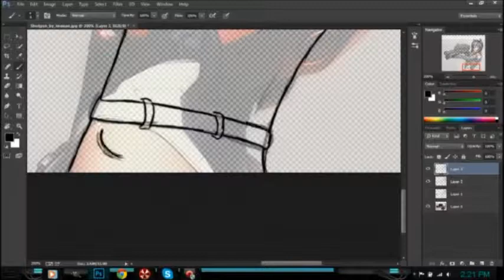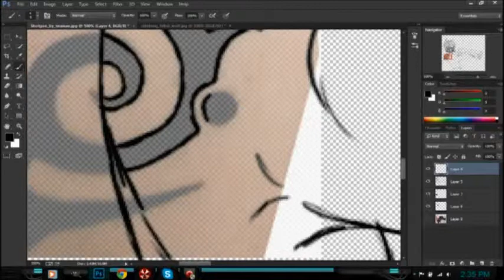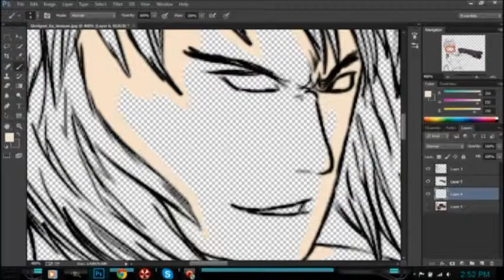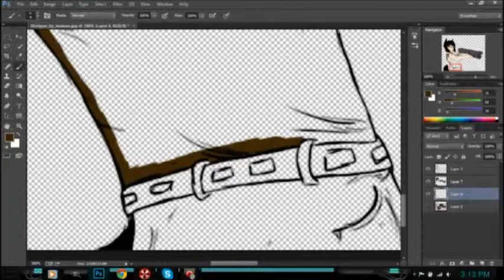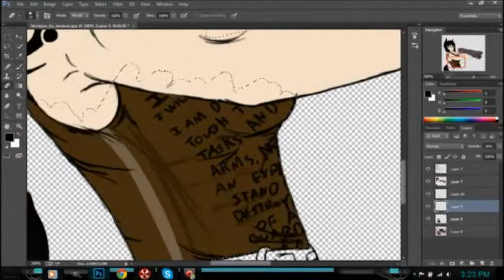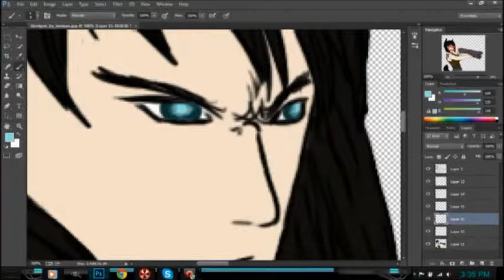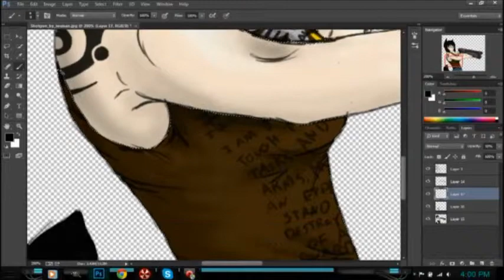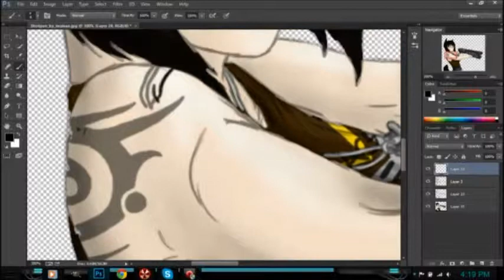Shotgun - Speed Paint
Music;
The Animal by Disturbed
Angel with a Shotgun by the Cab